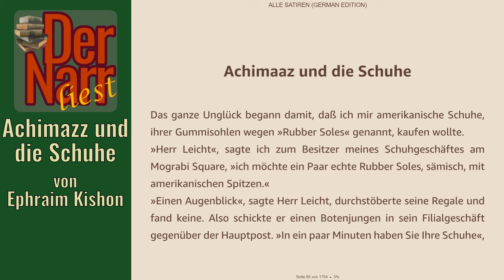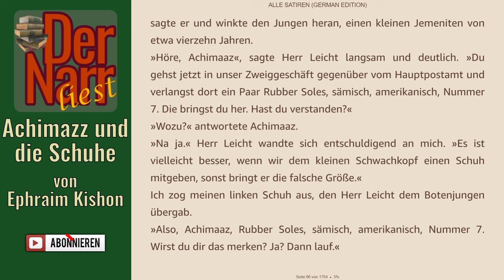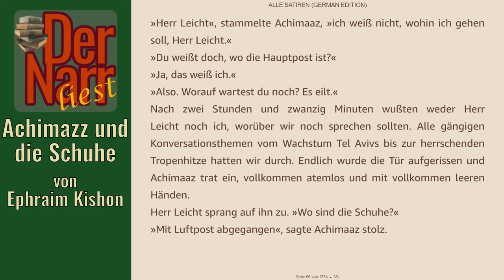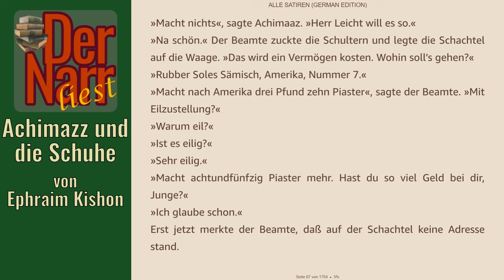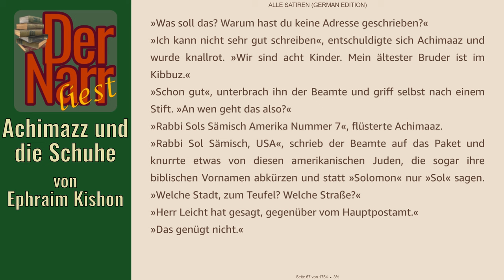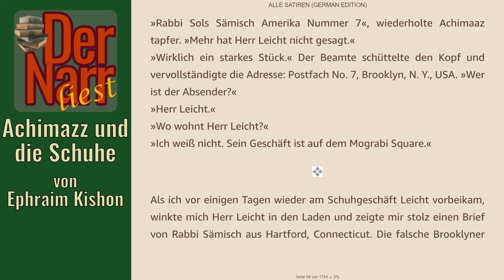Der Narr liest Folge 286: Achimaaz und die Schuhe von Kishon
HofnarrGiaccomo liest den satirischen Klassiker:
"Achimaaz und die Schuhe" von Kishon